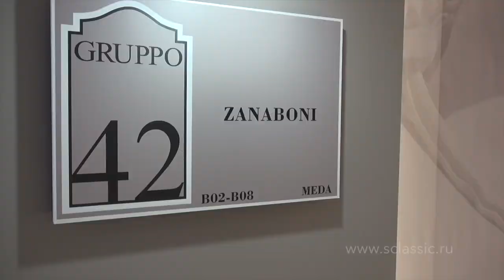Zanaboni. Итальянская мебель, мягкая мебель, аксессуары. iSaloni 2016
Заказать и приобрести продукцию фабрики Zanaboni вы можете в салонах компании S-Classic (работает в сфере интерьерного дизайна с 1993 г.). Поставки в любые города.